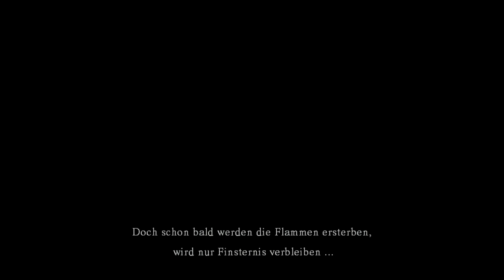Lets Play Dark Souls #1 Der große Anfang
Das erste Video auf diesem Kanal und auch mein erstes LP
Viel Spaß